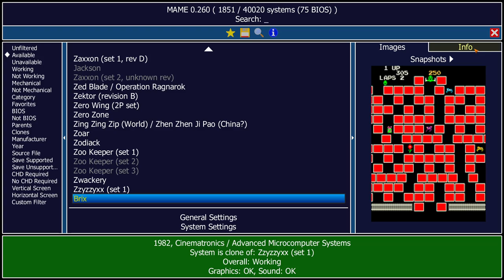Zzyzzyxx [brix] Brix Arcade Emulated M.A.M.E.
Zzyzzyxx
[brix] Brix